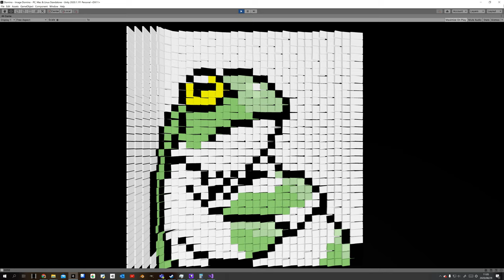【Unity】Generate Domino from Image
BGM
H/MIX GALLERY
DOVA-SYNDROME
MusMus
甘茶の音楽工房
OtoLogic
G-Sound
NCS
The-Fat-Rat